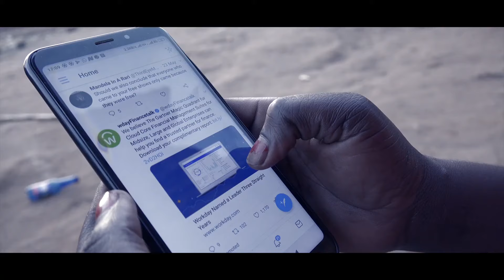Symon & Kendall - Natalia (Official Music Video)